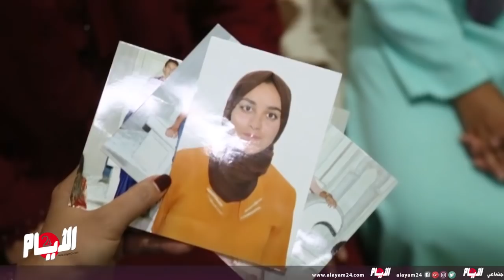صادم..أم الطالبة ضحية طعنات الغدر بمكناس"أنا تحرقت في ديك البنت اللي كنكساب"